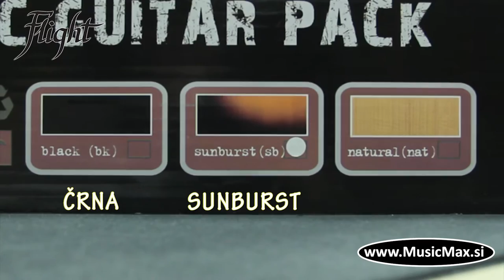Flight F-230 akustični set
Flight akustični set.

- Akustična kitara F-230
- Torba
- Uglaševalec
- Dodatne strune
- Pas
- Trzalice
- Tablature